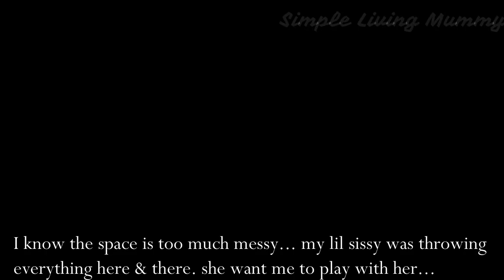How to Make Perfect Cupcake for Kids Kids Recipe Easy Vanilla Cupcake for Beginners with icing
Hello Friends,
How to Make Perfect Cupcake for Kids Kids Recipe Easy Vanilla Cupcake for Beginners vanilla cupcake with buttercream frosting
Today's video my daughter Angela is making a super easy  perfect vanilla cupcake with buttercream frosting . This is  a great recipe for kids/ beginners.

How to Create Zen Corner at Home/ Rearrange My Buddha Zen Corner /Home Decor Ideas/Meditation Corner